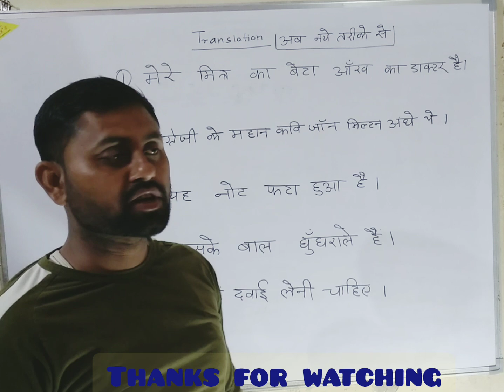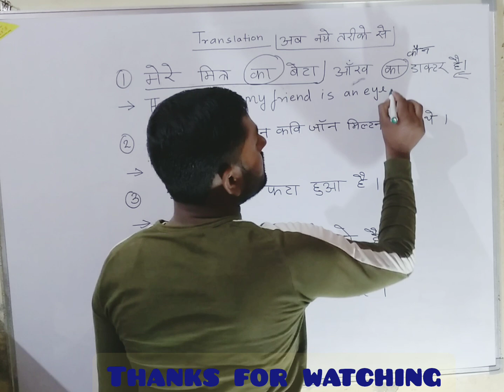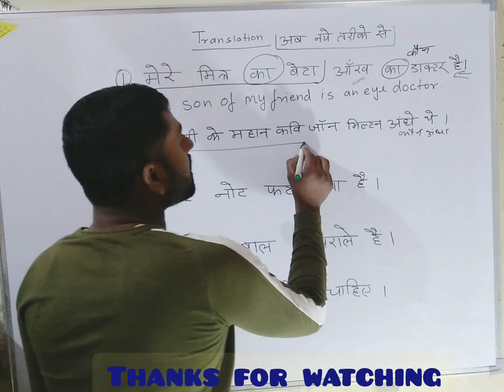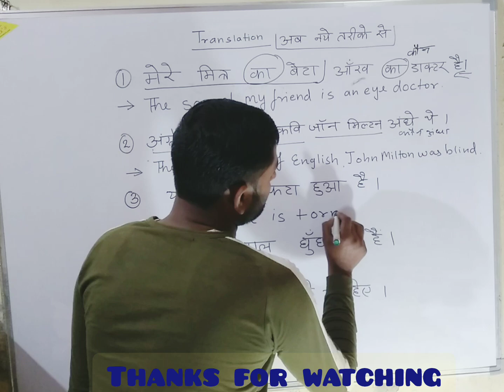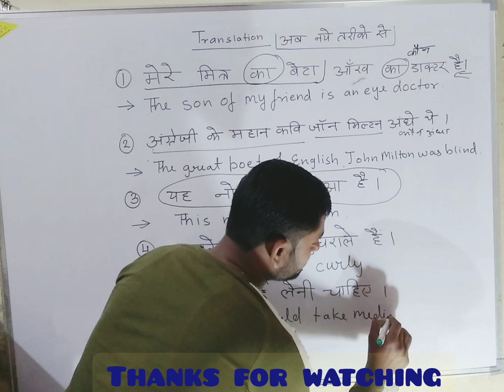ऐसा Translation स्कूल वाले भी नहीं बताते # R. S. classes by Ravi sir